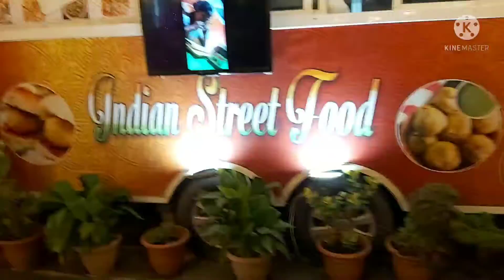Day in my life|deepcleaning cooking outing with lots of work